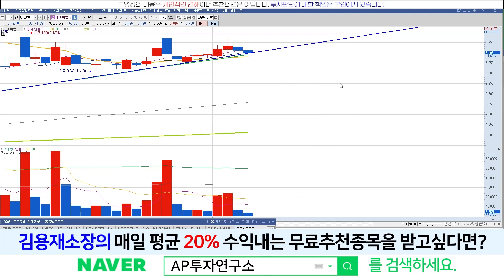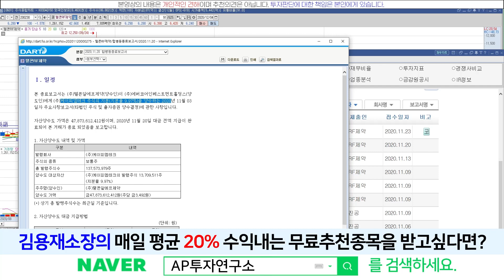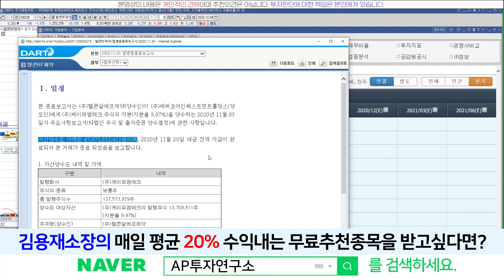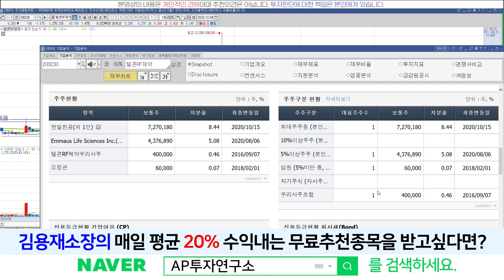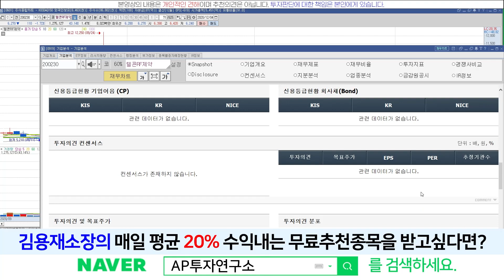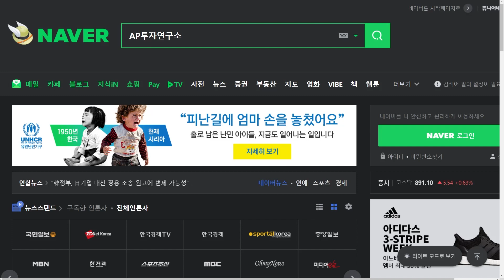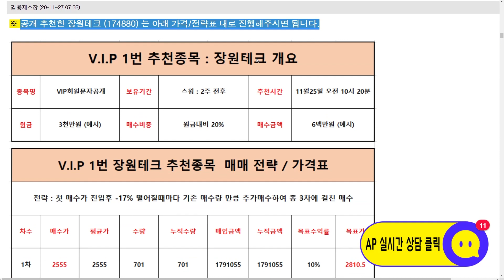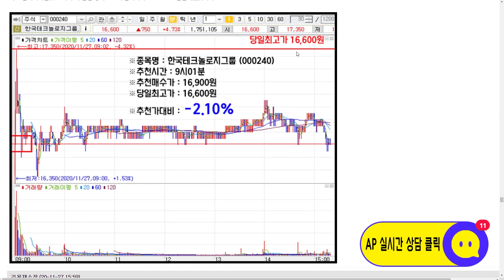케이피엠테크(042040) - 텔콘RF제약 이제는 다르게 움직이는 방향성